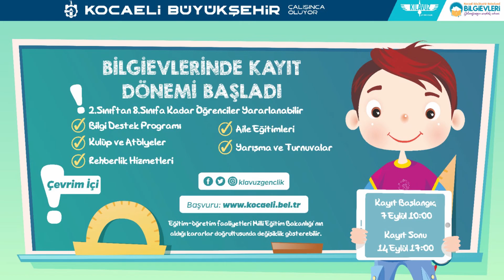Bilgievleri kulüp tanıtımları -5 Dijital Okuryazarlık Kulübü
Bilgievlerimizde yapılan kulüp çalışmalarını yakından tanımaya ne dersiniz? Dijital Okuryazarlık kulübüyle ilgili merak etiğiniz her şey videomuzda.